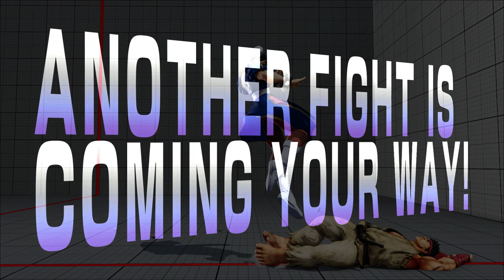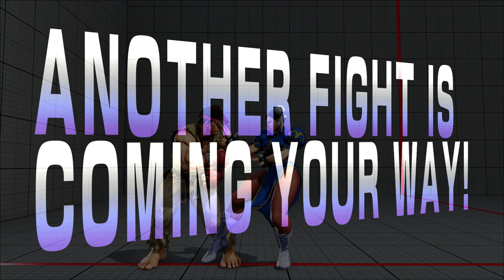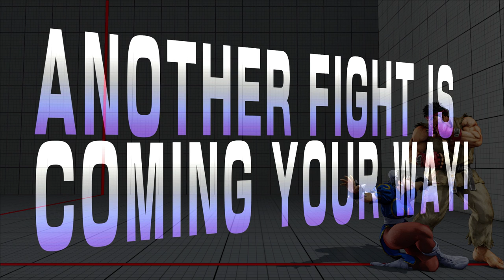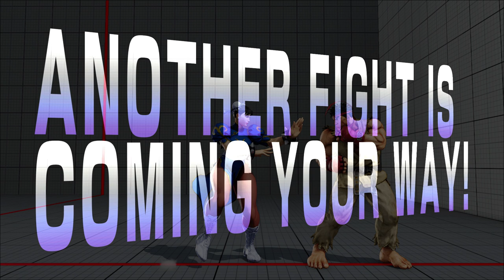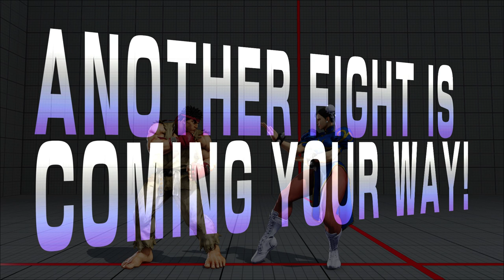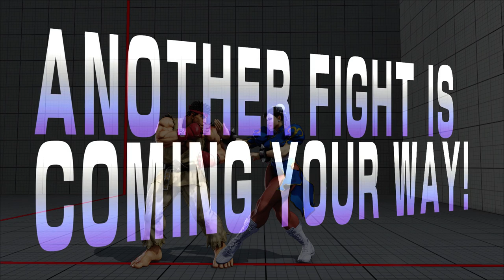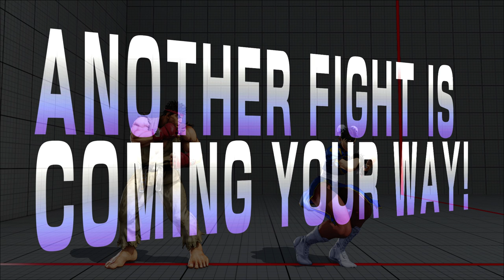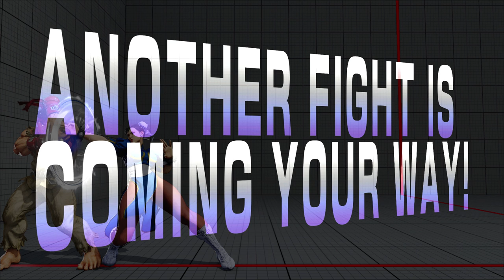Street Fighter V Beta - Day 2 Noob Chun-Li struggle part 1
SFV beta Day 2

Chun-Li seems to have hard time get out of pressure, let's see what can work.
And if I should stick or switch to a different character.